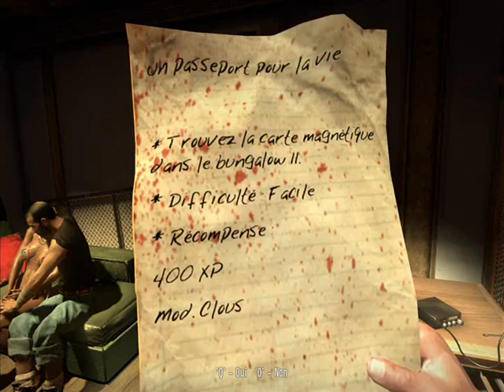[ video decouverte-semi test ] dead island p3